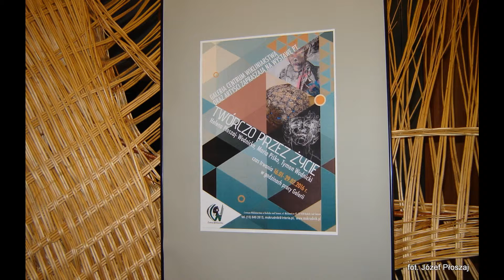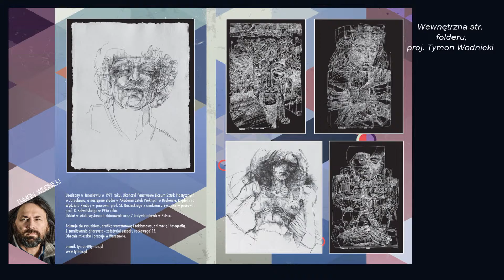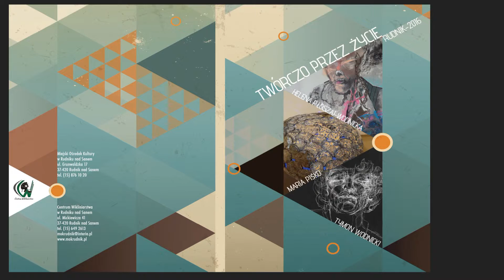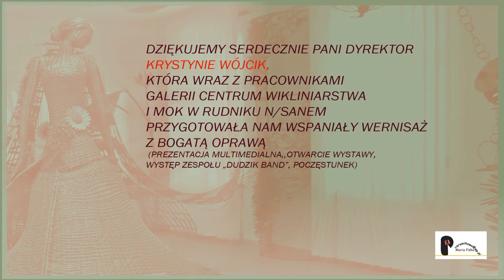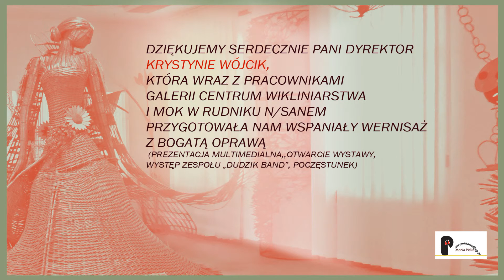"TWÓRCZO PRZEZ ŻYCIE H. Płoszaj- Wodnicka, M. Piśko, T.Wodnicki" w Galerii CW w Rudniku slajdy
15 stycznia 2016r. w Galerii Centrum Wikliniarstwa została otwarta wystawa trójki Artystów: Heleny Płoszaj- Wodnickiej (pastele), Marii Piśko (ceramika artystyczna) i Tymona Wodnickiego (rysunek). Wernisaż uświetnił występ zespołu "Dudzik Band", którego mix utworów w tym filmiku prezentuję. DZIĘKUJEMY za całość Pani Dyrektor Krystynie Wójcik wraz wszystkimi Pracownikami CW i MOK w Rudniku. Pokaz slajdów z wspólnych zdjęć P. Józefa Płoszaj, P. Romana Wiśniewskiego, i Marii Piśko pozostałe.